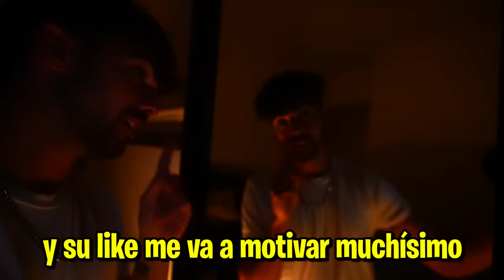ME MIRE AL ESPEJO POR 10 MINUTOS Y PASO ESTO *no recomendable*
hola amigos de youtube, en este video quise hacer un experimento que consiste de mirarte al espejo fijamente por mas de 10 minutos, no recomiendo que lo hagan porque de verdad da MUCHO miedo

Fede